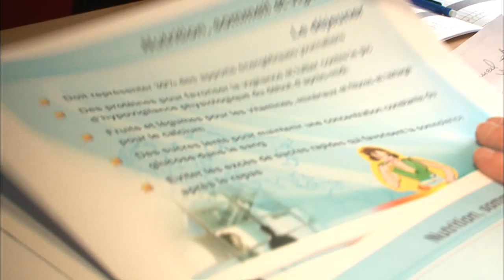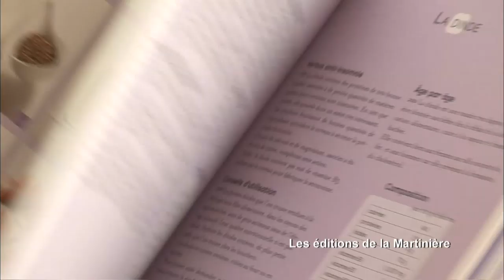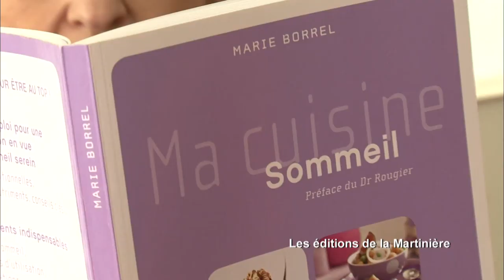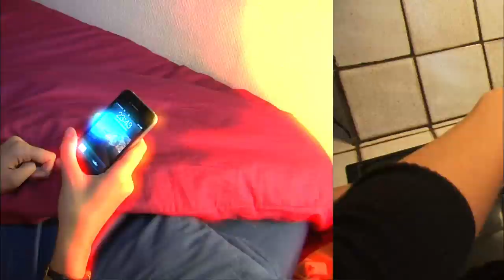Quel repas me permet de bien dormir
Fringales en pleine nuit, digestion difficile… S'endormir après le repas peut-être un challenge ! Une Français sur 10 souffre d'insomnie. S'intéresser à la composition de son diner peut améliorer considérablement la qualité de son sommeil. Bien manger pour bien dormir ça s'apprend.  Quels aliments doit-on privilégier le soir ? Quels sont ceux à bannir de nos assiettes ?
 Réalisateur : Noémie Seguin